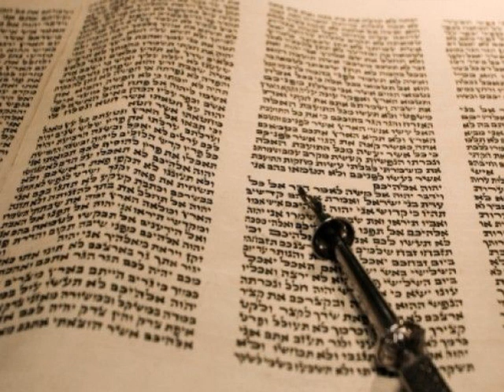קריאה בתורה שני בהר בחוקותי אשכנזי